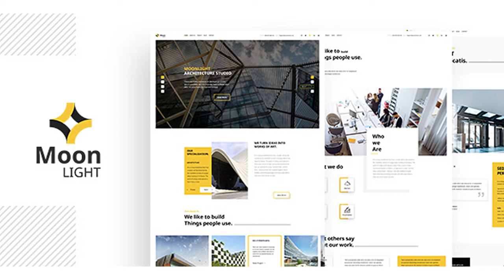Moonlight - Architecture, Decor & Interior Design PSD Template | Themeforest Website Templates and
Regular price: $12. Limited promotion price: $6 Moonlight is evaluated a unique & creative PSD template designed for Architecture, Interior Design & Decor agencies. With the focus on show projects, Moonlight will make your work look more impressive and attractive to viewers. You can also use it for a lot of websites, like furniture, interior design, constructions, photography and other corporate or creative websites. Its package includes 14 well-organized PSD files. Everything is clear and easy to customize when Moonlight is well-organized in set PSD files. It comes with super stunning and appealing homepage, various blog listing and detail layouts and various sample page layouts such as About Us, Contact Us etc. This divine PSD Template is able to be used for WordPress, Joomla, Drupal or any other CMSs. If you like my template, please rate it 5 stars. Our Latest Themes Moonlight – Architecture, Decor & Interior Design WordPress Theme Bonsai – WP Theme for Landscapers & Gardeners Kids – Baby Shop & Kids Store WooCommerce Theme Lucy – Elegant Multipurpose Feminine WordPress Theme Mercy – Fashion Shop WordPress Theme H Decor – Creative WP Theme for Furniture Business Online Neveda – Responsive Fashion eCommerce WordPress Theme TOWER – Corporate Business Multipurpose WordPress Theme GAMERPRO – Fantastic Blog WordPress theme for GAME SITES Steve Cadey – WordPress Music Theme For Musicians, DJs, Bands & Solo Artists Aslan – Modern Gym & Fitness Responsive WordPress Theme Primary – Kids and School WordPress Theme | Education Material Design Furion – Creative Blog & Portfolio WordPress Theme Lincoln – Material Design Education WordPress Theme Jakiro – Fashion Shop WordPress Theme INK – Elegant Blog & Magazine WordPress Theme is Now Available Core Features Designed for Architecture, Interior Design & Decor agencies Suitable for a lot of websites, like furniture, interior design, constructions, photography and other corporate or creative websites Strong focus on typography, usability and overall user-experience 14 full layered PSDs 01 Amazing Homepages 02 Appealing Blog Layouts 03 Portfolio details Strongly focus on Blog Layout Listing and Details to highlight the content Various Styles of Page Layouts and Appealing Headers Amazing Page Layouts: Detail, Sidebar, Listing with page templates such as About Us, Contact Us, Extended Documentation Note Any media – Images, icons or logos used in previews are not included in this item and you need to contact authors to get permission in case you want to use them in your commercial or non-commercial projects. Read help file for more details after you purchase the design.
 Last Update 22 March 17 Created 22 March 17 High Resolution Yes Layered Yes Graphics Files Included Photoshop PSD, JPG Image Minimum Adobe CS Version CS2 Pixel Dimensions 1920x7000 Tags architect, architecture, building, construction, decor, furniture, home decor, home design, house, house design, interior, landscape design, photography, portfolio, real estate

download Moonlight - Architecture, Decor & Interior Design PSD Template | Themeforest Website Templates and Themes